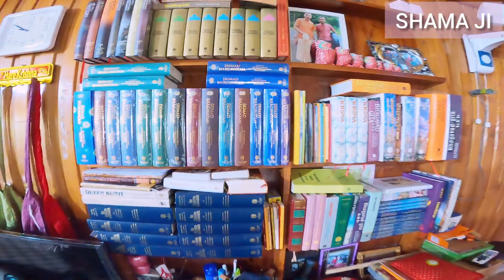Meet these lovely Devotee Family of Lord Krishna ❤️